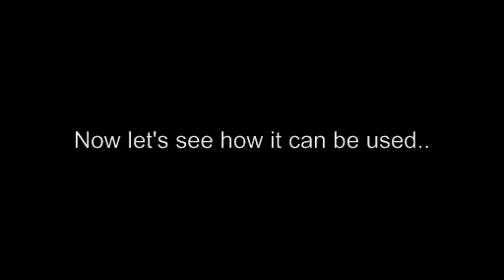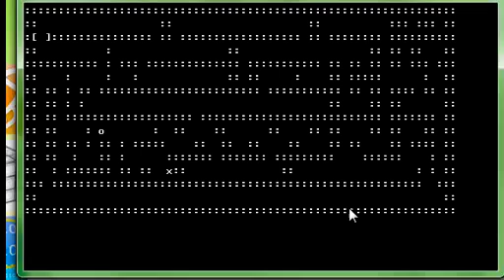The Batch File: 2D-A batch game engine BETA 1